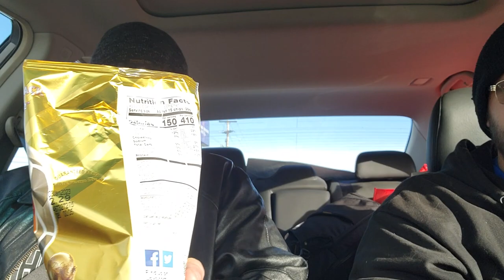Quick Reviews- Episode 46